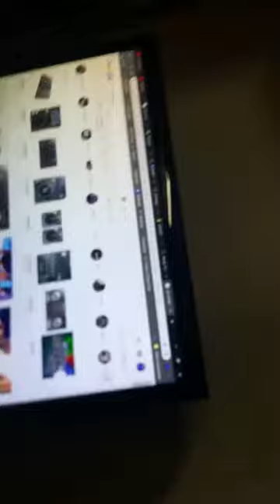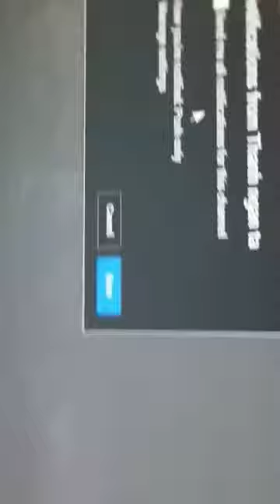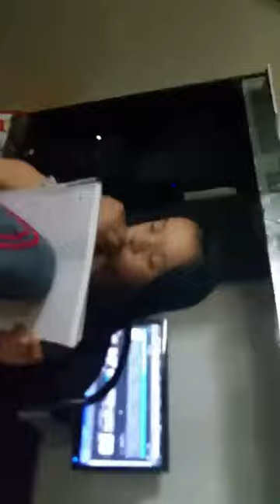Our first video but...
Somethings different in the video.